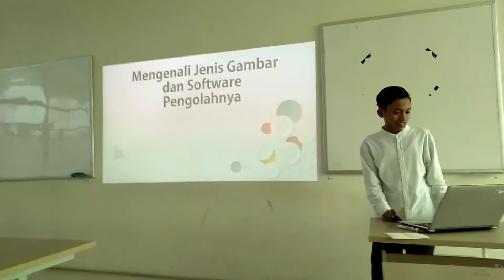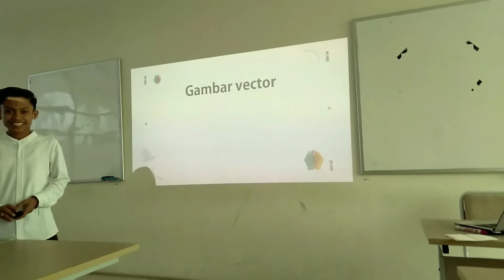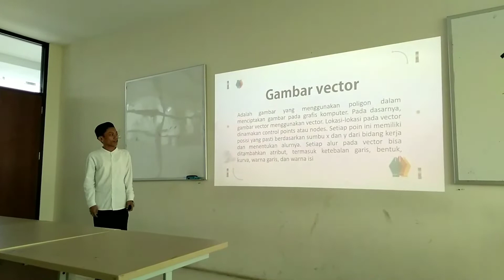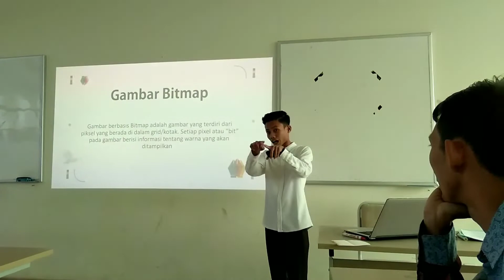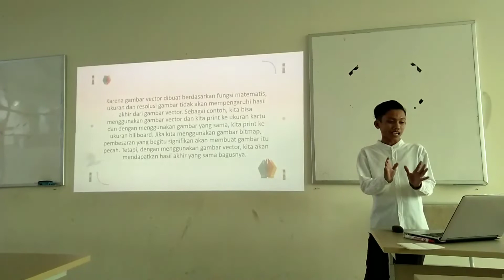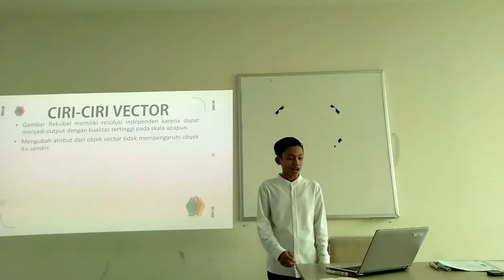Pertama Kali Microteaching Dengan Tema Pembelajaran Teknologi Informasi Dan Komunikasi